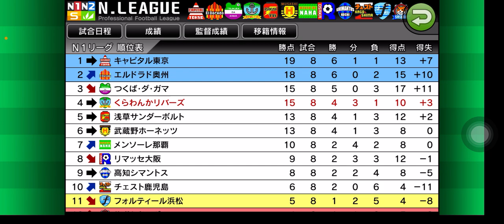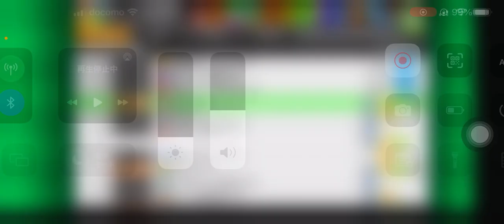【カルチョビットA 】シーソーゲームと、スコアレス。リマッセ大阪、浅草サンダーボルトとの公式戦【491】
引き分けにも色んなスタイルがあるよね

‹前提›
1. 補強は女子選手のみ。安い年俸の選手を優先的に獲得
2. 相手の力に応じて出場選手をローテーション
3. MFのスタミナが切れやすい。MF中心に強化